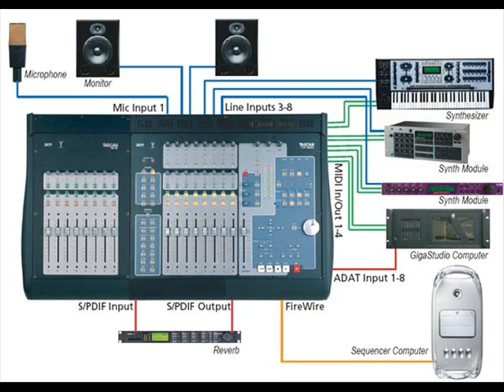musa ESTUDIO DE GRABACION en Puebla, Pue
musa ESTUDIO DE GRABACIÒN

 Ofrecemos todo lo referente a grabaciòn, ediciòn y diseño sonoro.

 Nuestra calidad està avalada por las mejores empresas en comunicaciòn como TV AZTECA, EXA, 40 PRINCIPALES, etc. Actualmente colaboramos con la producciòn musical e imagen sonora de TELEVISA, empresa en la que ademàs producimos la mùsica de EL MUNDO MÀGICO CON DRAKO.

Calidad al mejor precio. Contàctanos y veràs que no hay nada comparado a nuestros precios y calidad.

Algunos de los servicios que prestamos:

· GRABACIÒN DE GRUPOS, SOLISTAS, COROS, RONDALLAS, MARIACHIS, ETC.

· EDICIÒN DE AUDIO Y CREACIÒN DE EFECTOS ESPECIALES

· MEZCLA Y EDICIÒN DE TEMAS PARA GRUPOS COREOGRÀFICOS.

· REALIZACIÒN DE OPENINGS (PRESENTACIONES) PARA DJ'S Y SONIDEROS.

· CREACIÒN DE JINGLES Y SPOTS PARA COMERCIALES DE RADIO Y TELEVISION.

· MUSICALIZACIÒN Y REALIZACIÒN DE ARREGLOS MUSICALES PARA TEMAS ORIGINALES O COVERS.

"TODO LO QUE TU IMAGINACIÒN PIDE PARA TUS OÌDOS"

 Està en "musa ESTUDIO DE GRABACIÒN"